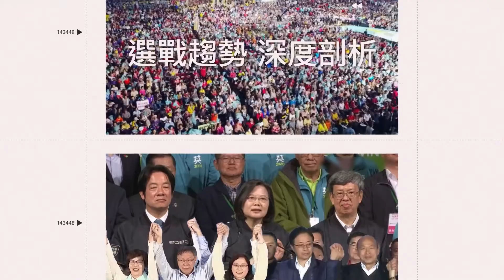元凶抓到！氣象局：中央山脈斷層引起 還有規模5以上地震│政常發揮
友邦連結區
◎ 訂閱【三立新聞網】最新影片搶先看